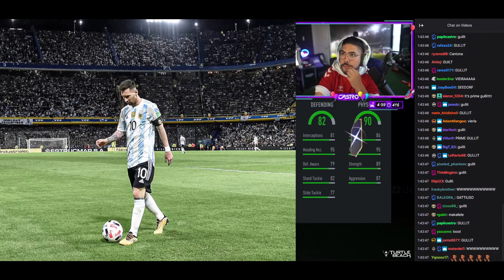Castro1021 Packs PRIME ICON RUUD GULLIT 93 - FIFA22 ULTIMATE TEAM!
FIFA 22 - Daily Content Review

Castro1021 the worst fifa 22 sniper ever...
50x FUTURE STARS 81+ UPGRADE PACKS! FIFA22 ULTIMATE TEAM
FLASHBACK NEYMAR SBC LEAKED?! FUTURE STARS 2 MARKET MADNESS! FIFA 22 Ultimate Team
90 Rated Ozil Moments SBC & New MOTM Cards in packs!
Nick reacts to ICON SWAPS 2
Flashback Neymar Is INSANE & Pedri JOINS! FIFA 22 Ultimate Team rtg
92 Flashback Varane is INSANE & TOTY FULL RELEASE!
This Flashback Varane SBC is "WAY TOO CHEAP"
CONTENIDO DE SÁBADO Y PACK OPENING CON LOS FUT BIRTHDAY E ICON MOMENTS EN DIRECTO | FIFA 22
Jurrien Timber Ajax FUT Birthday SBC is AWESOME!
OMG I PACKED A TOTY!! FIFA 22
toty honorable
Danny Aarons reacts to FUT Fantasy Antonio SBC
Prime Icon Moments have been CHANGED! 99 PIM Pele, 97 PIM Zidane, 97 PIM Ronaldo,
Icon Moments are CRAZY
Nick reacts to TOTW 17
kurt plays FIFA for the first time in 2 years
NEW 85+ TRIPLE UPGRADE SBC COMPLETE | FIFA 22 Ultimate Team
85+ X 3 PACKS
Headliners Fofana is The MOST DEMANDED Player EVER
IDaily Content Review:
- 85+ Triple Upgrade
- Silver Stars Cooper OBJ
Nick tests Future Stars Reunion Player Pick SBC
Danny Aarons' FIFA 22 TOTY vote
 HEADLINERS BENRAHMA SBC PLAYER REVIEW
THIS IS WHAT 30x 84+ PLAYER PICKS GAVE US FOR HEADLINERS!
Fifa 22, Ultimate team, Headliners, Player Picks, 78+ Player Picks, Pack Opening, Insane Pack Opening, Headliners in a pack
WOW EA... These TOTY Defenders are a JOKE !!!
FIFA 22
Player Review
FIFA 22 cards
Review
FUTBIN
FUTHEAD
FUTWIZ
81+ Upgrade SBC
81+ DOuble Upgrade SBC Packs
Mid Icon SBC
85 Edouard Review
Copa Joao Felix Dembele Ter Stegen Militao
Bergwijn 84
Asensio SBC
81+ Double Upgrade Packs have arrived alongside a TOTW Upgrade pack as well as a Base Icon SBC Pack Upgrade
 KRASI - FIFA 22 TUTORIALS TRICKS & SKILLS
Fifa 22, Ultimate team, Mid Icon Upgrade, Mid Icon, Pack, SBC, Upgrade, Pack Opening, Insane Pack Opening
hybrid nations
insane sbc pack
flashback varane fifa 22
فيفا 22
تفتيح بكجات فيفا 22
Headliners Fofana Review
►Ignore:
kurt0411 WATCHALONG
kurt0411 rage quit
MattHDGamer
How to get a Free Mbappe in FIFA 22
Leaked Free Cards coming to FIFA 22